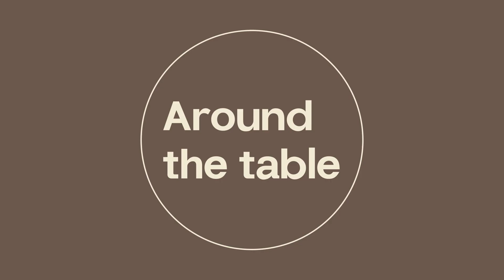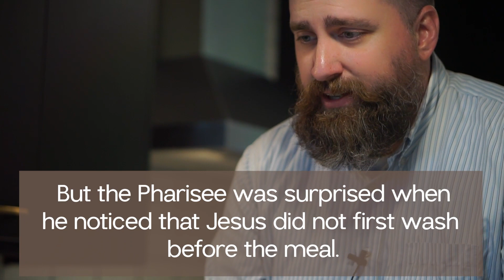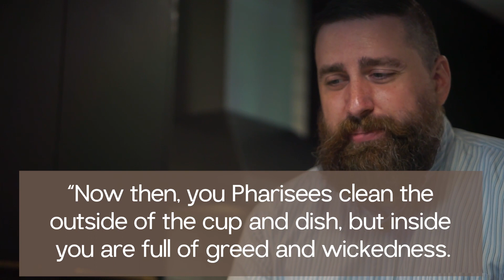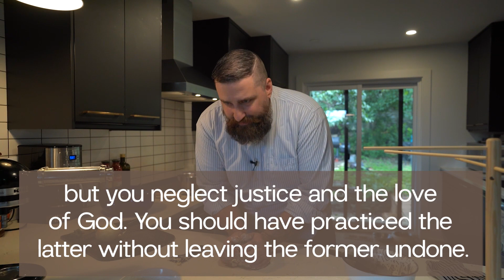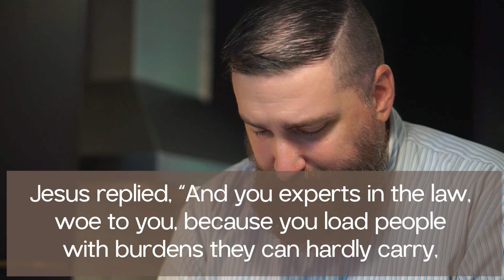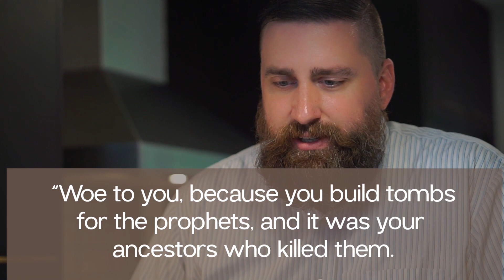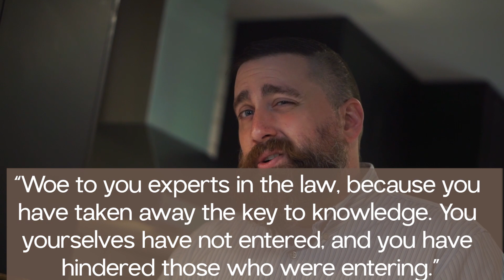Uncleanliness Inside | Rob Sellitto | Around the Table